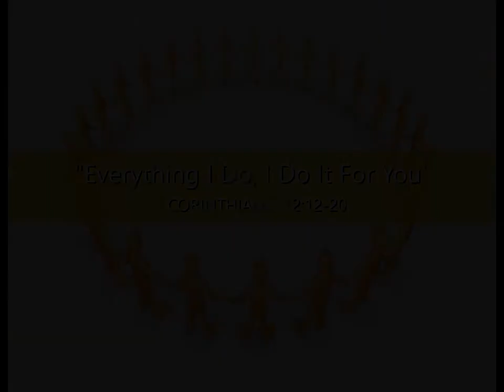6-28-20 MESSAGE - "Everything I Do, I Do It For You"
The "me, myself & I" mentality prevalent in our world, as well as in the church today, is repugnant and not in keeping with Biblical, Christian, godly living.  The Lord has called us all to live with the well being and health of others to be our primary concern.  A powerful and important message for ALL believers today!  (Message begins at app 22:45 min mark)